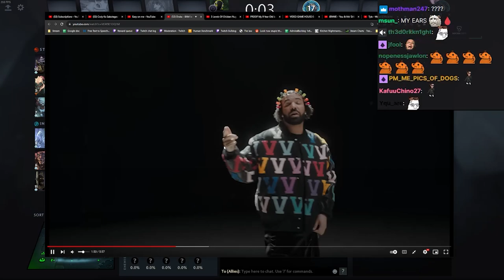The Difference Between Bulldog And Drake